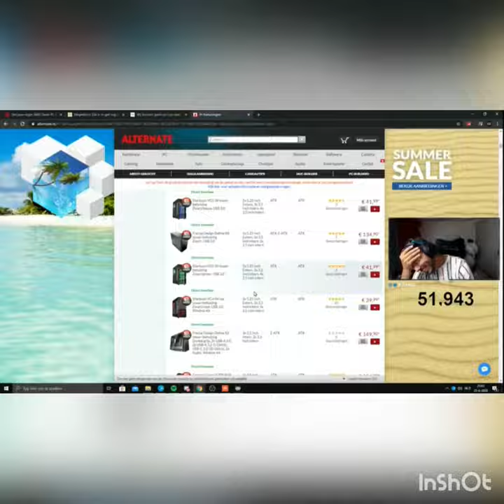Het beste van Djaniboi 👑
Weer een nieuwe video dit zijn allemaal stukjes gepakt van zijn streams van 2020 vind je dit nou leuk laat dan blauw duimpje achter 🙏❤️ 40 likes deel 2
Kanaal djani:Djaniboi